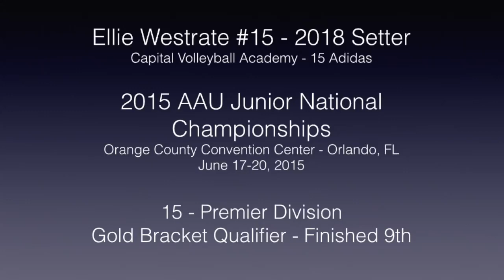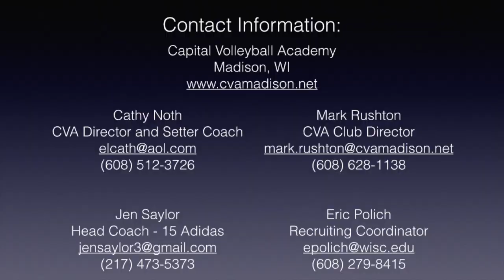Ellie Westrate 2018 Setter #15, AAU Junior National Championships, June 17-20, 2015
This video is about Ellie Westrate 2018 Setter #15, AAU Junior National Championships, June 17-20, 2015

Capital Volleyball Academy - 15 Adidas
Madison, WI

Jen Saylor
Head Coach

Cathy Noth
CVA Director and Setter Coach

Eric Polich
Recruiting Coordinator

Mark Rushton
CVA Club Director